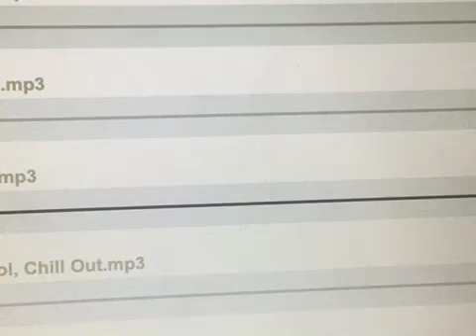Honey Girl Friends Song (Parody of Best Friends from Madagascar Jr)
Teegan & Stella are Honey Girl Friends from Build A Bear Zoo in New Bear City! Their song from Madagascar Jr. Called Best Friends is now turned into Honey Girl Friends!
Cast:
Alex - Teegan (From Honey Girls)
Marty - Stella (From Honey Girls)
Mason - Hannah Banana Nom Nom (From Kawaii Crush)